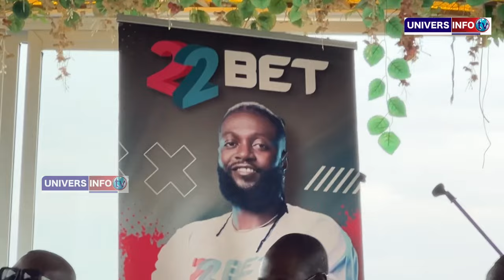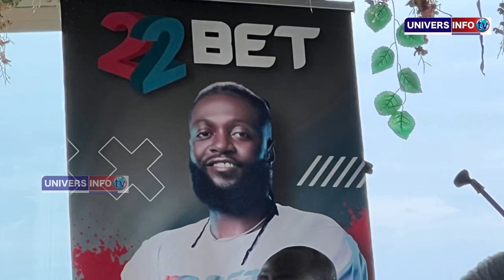Ambassadeur de 22 Bet Paris Foot,Sidy Diop écrase la journaliste après sa question ‘’Loutakh ngay